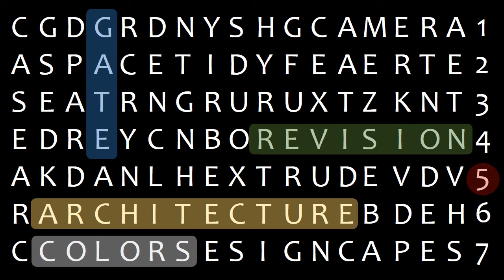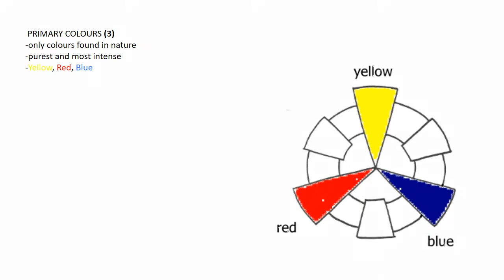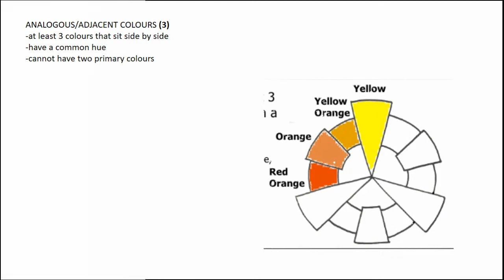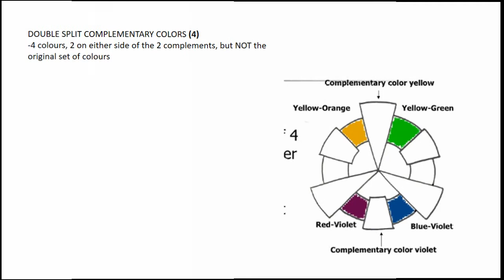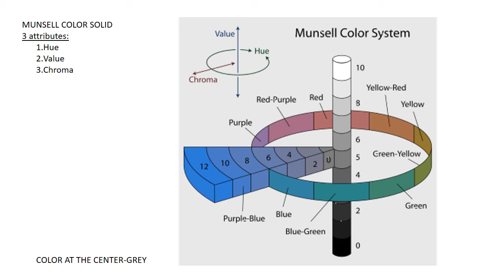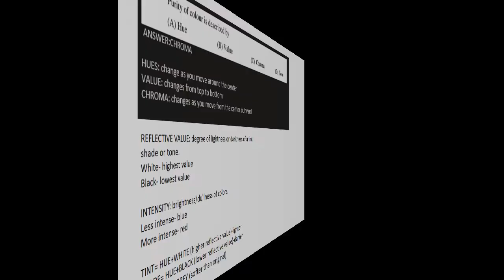GATE ARCHITECTURE 2023 | COLORS | PART 5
Revision for GATE for Architecture and other Architecture exams